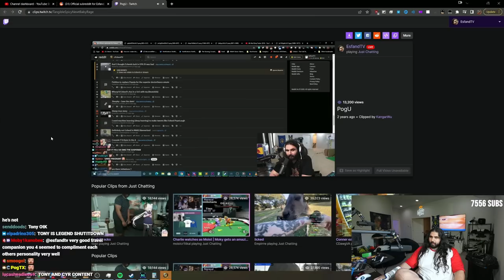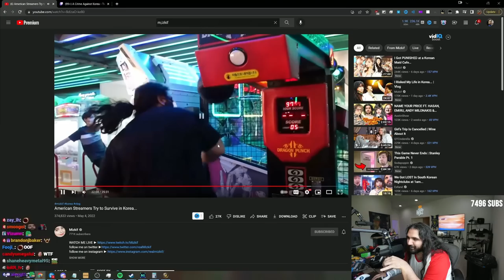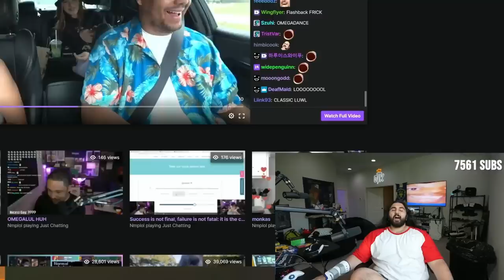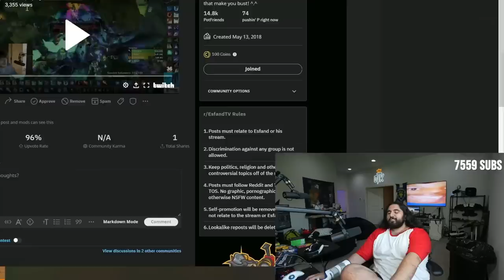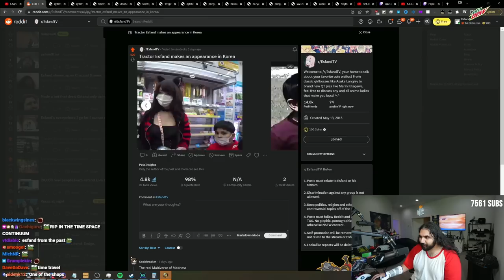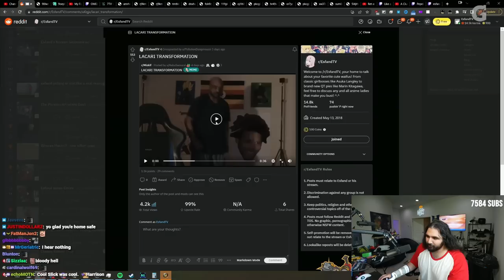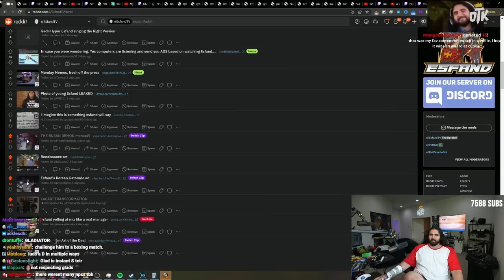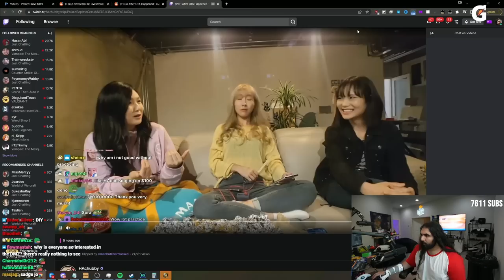The Greatest Vacation of My Life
Esfand is back home from the OTK trip to South Korea! He takes a look at all of the best moments, clips, and highlights from the Korea Twitch streams with Austinshow, Mizkif, Emiru and their Korean Streamer friends.

From breaking his thumb, to exploring the city, running HAchu Mart, and more!